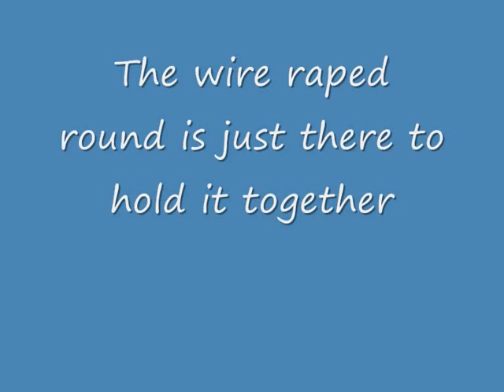New type of smoke bomb (prototype)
I found a new way of making a better smoke bomb. It is alot easyer to make and it smokes more.

All this is is news paper soaked in a solution of potasium nitrate and water. really easy to make. i put it in a can just to see if it would work better. Ill try to make a vid on how to make one in a while. The weather isnt that good so it might be a while.